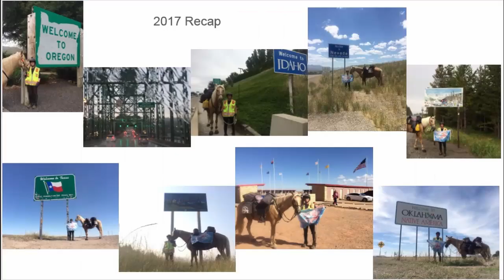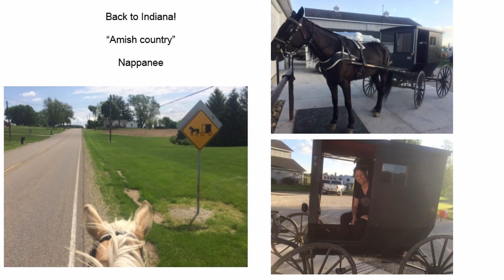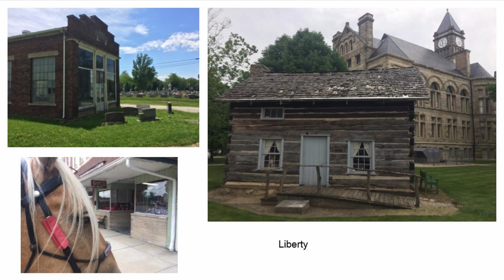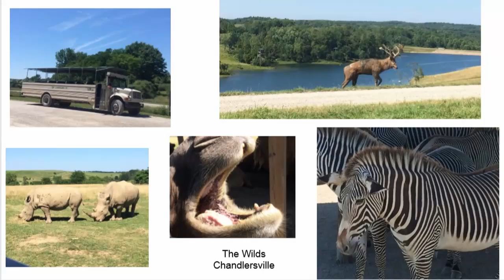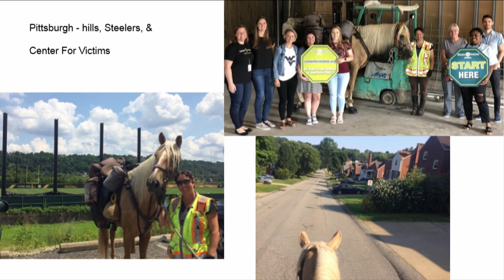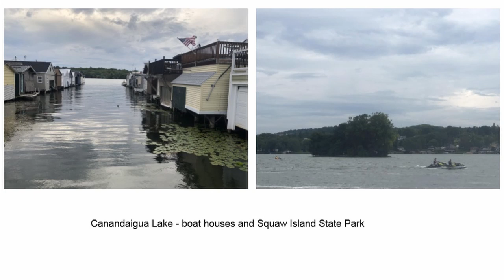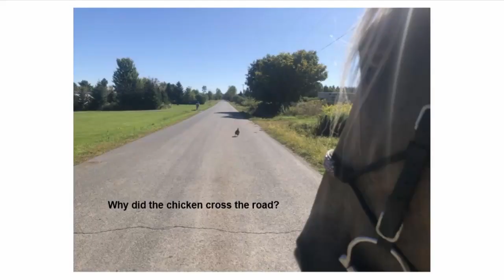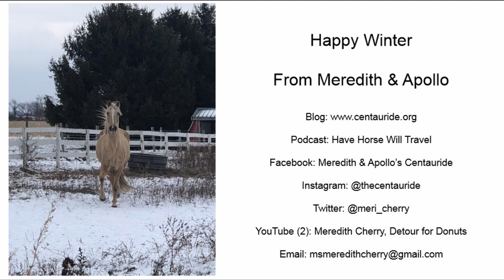"Travel Talk" Slideshow Centauride 2019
A slideshow with audio presentation made at the "Travel Talk" Nevada County Library event, on February 24, 2020 at the Madelyn Helling Library, Nevada City CA.  This is an overview of my 2019 ride, with photos and stories from Indiana to New Hampshire.